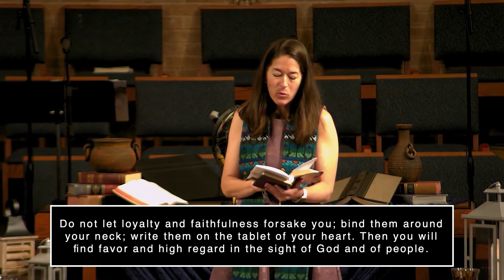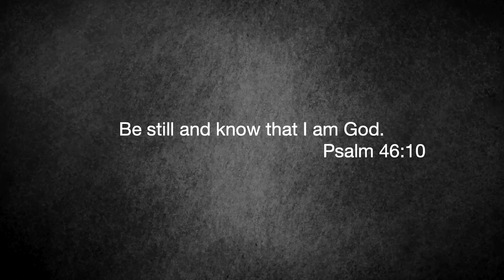Unfold Chapter 6 - Intro to Cosmic Wisdom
This week we begin a new chapter in our Unfold series, a chapter specifically focusing on Cosmic Wisdom. The Hebrew Scriptures, our Old Testament, has much to say about wisdom. We begin this chapter focusing on the wisdom of Proverbs. This wisdom comes from the Deuteronomistic Theology that professes when we do good and live according to the law we will have a good and blessed life. Conversely, when we break the law bad things will happen to us.
Rev. Smith preached from Proverbs 3:1-6. Let us know what you think about the wisdom of Proverbs.